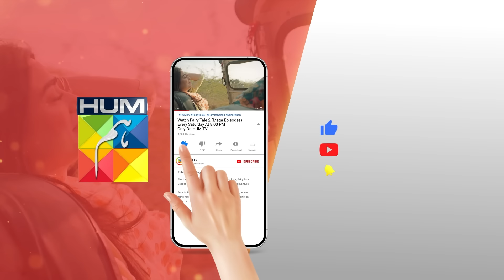Ghalat Time Pe Video Call Kardi....!! hamzasohail seharkhan - Fairy Tale 2 - HUM TV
CAST:

Sehar Khan
Hamza Sohail
Saleem Sheikh
Adnan Raza Mir
Aena Khan
Salma Hasan
Tehseen Wajahat
Hina Rizvi
Saman Ansari
Amna